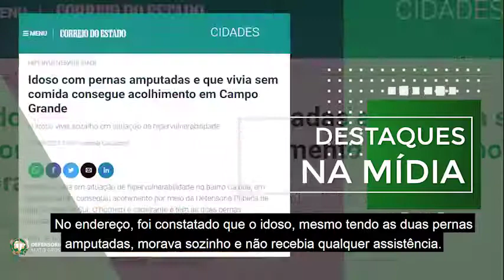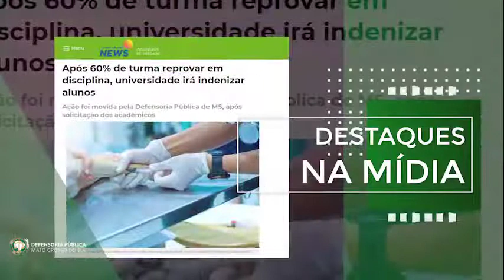Defensoria em Ação - quarta semana de setembro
- A Defensoria Pública de MS abriu, nessa semana as inscrições do XVIII concurso público de provas e títulos para os cargos de defensora e defensor público substituto;
- Um procedimento da Defensoria garantiu a inauguração de um berçário com ambientação materna no Estabelecimento Penal Feminino de Regime Semiaberto e Aberto de Campo Grande;
- A Defensoria Pública tomou posse como membro do Comitê Intersetorial de Acompanhamento e Monitoramento das Políticas Públicas para Pessoas em Situação de Rua do município de Campo Grande;
- A Defensoria Pública finalizou a campanha das doações de produtos de higiene feminina com uma solenidade em que a Administração Superior recebeu doações das servidoras e servidores que atuam no prédio da Defensoria-Geral;
- Na imprensa, o destaque da semana foi para o caso de um idoso, cadeirante, que foi encaminhado a uma instituição de longa permanência da Capital após a Defensoria ir in loco prestar atendimento.
- A Defensoria Pública de MS, em conjunto com a Defensoria Pública de Tocantins, conseguiu evitar a prisão e inocentar um assistido que teve seus dados fraudados por uma pessoa que praticou diversos crimes.